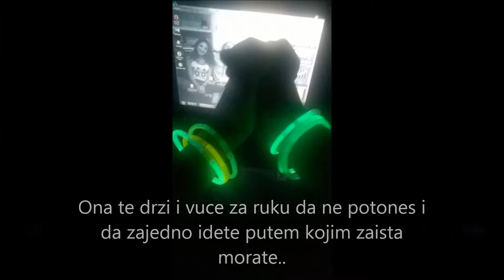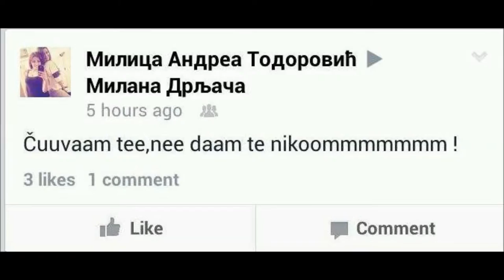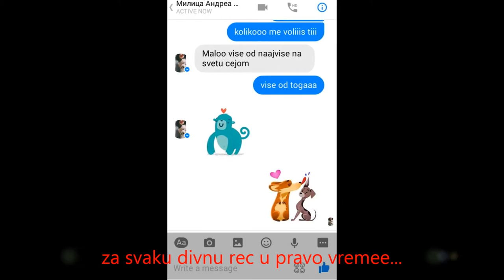Da te volim malo je reci